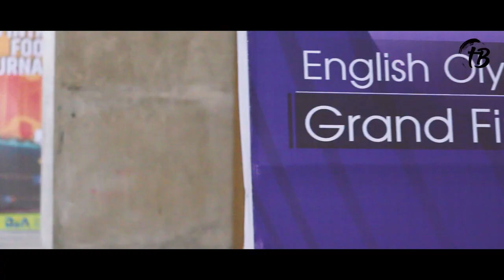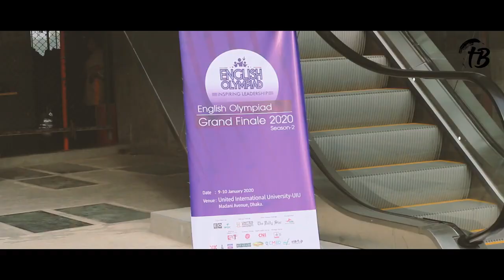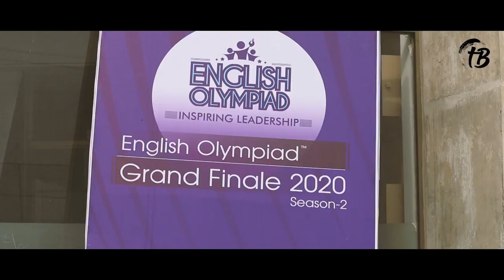English Olympiad™ Grand Finale 2020 (Day 1) | Season - 2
English Olympiad is a great journey with the motto of “Inspiring Leadership”. A global platform where many students are participating as competitors. We have 5000+ Campus Ambassadors in 100 Countries. Almost 85,000 students participated at the 2 Seasons of the English Olympiad.
Now English Olympiad Global is working in 100+ Non-Native English Speaking Countries. In the Last 4 Years of Activities, English Olympiad™ tried to reach 20 million people to spread the necessity of learning English to be a global citizen and to lead the world for a better tomorrow. A highly dedicated Campus Ambassadors team is active as leaders with Conviction. As our motto is Inspiring Leadership, we are working to provide world-class leaders from our platform where we are preparing them with conviction and care for the Post Pandemic Challenges to face! We have awarded 5000 students with the English Olympiad Medal this year. We have organized 100+ workshops and conferences for interested participants and young entrepreneurs to show them the right way of learning English to compete globally. English Olympiad is the biggest platform of its kind where all kinds of students, Institutions, participants, and young leaders with a very creative age group.
Any students from any grade can register under these groups:
1. Kids (till class/ Grade 2)
2. Small Starts (3-5 Classes/ Grades)
3. Juniors (6-8 classes/ Grades)
4. High Flyers (9- 10 classes/ Grades/ O-Level)
5. Trailblazers (11-12 classes/ Grades/ A-Level) and
6. Seniors (any student above HSC/ A-Level)
For English Mania 1 and 2 2nd Edition books: Please